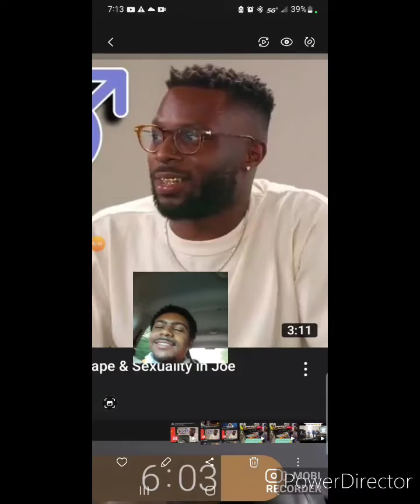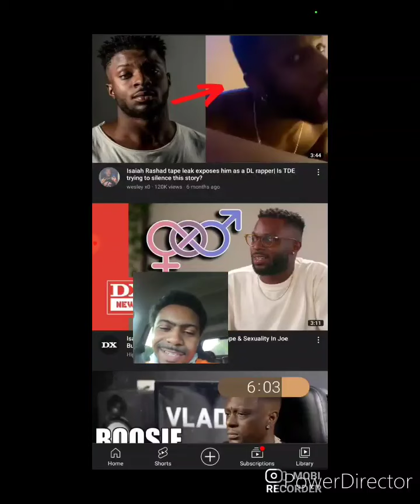Rapper Isaiah Rashad makes a video playing the meat flute?!😵